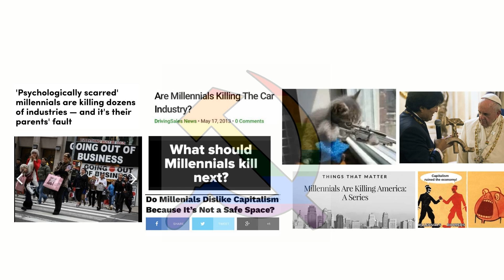“Getting Them To See Themselves as an Agent of Change” - Boots Riley on Art, Labor...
This is the slightly edited version of our December 5th livestream with film director, producer, screenwriter, rapper, and communist Boots Riley. He is the lead vocalist of the musical groups The Coup and Street Sweeper Social Club. He wrote and directed the film Sorry to Bother You and is the creator and director of the television series I’m A Virgo.

 We talked to Boots Riley about the recent labor upsurge, including the wave of strikes and increasing militancy among workers in the US. We briefly discuss United Auto Workers’ call for a ceasefire in the war on Gaza and establishment of a Divestment and Just Transition working group.

 We also discuss navigating the capitalist film and television industry as a communist and possibilities for organizing among creatives. Boots also answers some questions about making anticapitalist art including some behind the scenes insights from I’m A Virgo.

We want to shout-out Boots Riley for joining us for this discussion and definitely recommend I’m A Virgo if people haven’t watched it yet. I also want to say there’s some really special content we released in the month of December on our YouTube channel. Including our conversation with Steven Salaita and our conversation on Kuwasi Balagoon with several comrades of his and movement elders including Ashanti Alston, David Gilbert, dequi kioni-sadiki, Matt Meyer, Meg Starr, &amp; Bilal Sunni-Ali so if you haven’t checked that out yet, make sure you do

This will be our final episode released in 2023. We have a ton of stuff already being edited for release for 2024. This year we released 67 audio episodes, 26 livestreams and our content was listened to or watched over 640,000 times. We’re proud of that, and we’re also proud that our programs are still entirely dependent upon regular folks like yourself who listen and watch the work we put out. Today is your last day of 2023 to support us and that would be much appreciated, but also we hope many of you who have not become patrons of the show yet will do so in 2024. And we want to profusely thank everyone who supported us in 2023 for making the show possible for another year.

 This episode was co-edited and co-produced by Aidan Elias and Jared Ware